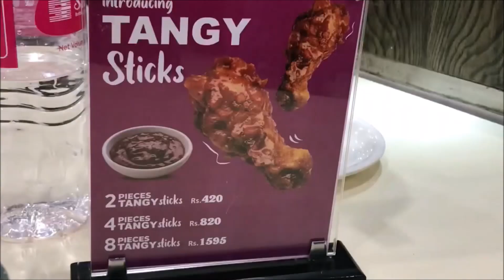RAWAL LAKE & RAWAL DAM View | Crocodile/Sharks😒? | Lake View Park Islamabad | Muaaz Nasir Official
Hi Guys! Today we are visiting the World's most beautiful Capital City Islamabad. The very beautiful place situated in Islamabad named Raval Lake & Raval Dam. you will see the Lake and entire view of the city including Prime Minister House, President House, Parliament House & Supreme Court of Pakistan.

Muaaz Nasir Official
Muaaz
Maaz Nasir
Nasir Muaaz
Islamabad Vlogs
Lake View Park Islamabad
😭 Last Day In Mumbai / Jamm ke Shopping ki. Very difficult goodbye
Indian wedding 2023 || Rahul weds Shaly || UP Vlogger Boby Pal || Marriage Video || Jija-Sali Masti.
Haldi Ceremony Mein Paise Gaye 💵💛| Aman Ki Shaadi 😍| Fokats | Abresh & Zeeshan
Muhammad Muaaz Nasir
Basil boht shararti hogaya he poora ghar sar par utha raha😂 | gir gaya🙄
WE ORDERED ENTIRE MENU OF MCDONALDS _ Challenge
Gaari neechey girney wali hai 🚙🚫⚡️Ab kia hoga ? Mustafa Hanif | daily vlogs
Raval Lake and Raval Dam Islamabad | Tour
Ushna Shah Ki Shaadi | Yasir Nawaz | Nida Yasir | Farid Nawaz Productions
Papa Ne New Bike Gift Krdi!😱| My New Suzuki 110!🏍️😍| Vampire YT
Friends in Restaurant be like | Comedy Sketch
BUYING ABANDONED FERARRI IN DUBAI!
The most hardest moment in every girl’s life 💔
Barat per ki Chalaki | Sistrology | Fatima Faisal
Mein | Episode 20 | 18 Dec 2023 (Eng Sub) | Wahaj Ali | Ayeza Khan | ARY Digital
Sistrology Wali Iqra Ki Barat ❤️ | 50 Lac Doodh Pilai Mang Li 😂
$2816 shopping at Sharaf Dg
MUN DIKHAI MAI KIYA MILA ♥️ | My New Room 😍 | Special Nashta Aya 🥰
Iqra Kanwal Wedding
Hmari pehli mulaqat | shadi kaisy hui thi hmari | Sitara Yaseen vlog
Final Dholki Of Iqreeb 💕❤🎺🎷 || Iqreeb Wedding || Sistrology Beauty
Top diy tractor making mini garage for tractors construction | diy mini sand sieve | HP Mini
Ghost prank at night | Day 1 in Islamabad | Rabia Faisal | Sistrology
Slapped her to see mom’s reaction | Prank on mom | Hira Faisal
​⁠Exploring World beautiful Capital City & it’s Mall & Masjid | Day2| Muaaz Nasir Official
CHRISTMAS FULL TAIYARIYAN HOGAAl |😜😜Gopal Sonia
going for Maghrib Prayer in Prayer hall of Swissotel Mecca in Clock tower(2)
Azlan ki pehli walk!😍 || Ep 1
Fun picnic Rainy day farmhouse 🌧 ||Salma yaseen vlogs ||
Shocking first impression of Bangladesh's Capital- Dhaka [S.3-Ep.01]Pakistan to Bangladesh
New Ghar me pehla din | sub ki tabiyat kharab | village girl vlogs
Allhumdulilah Dholki🥳single sy Mingle tk ka safar...👫
Mera Sar Phat Gya😭
lake view park islamabad rides
islamabad
rawal lake park islamabad
lake view islamabad
lake view park islamabad zoo
lake view park islamabad swings
parks in islamabad
f1 traxx lake view park islamabad
rawal dam islamabad
rawal dam park islamabad
islamabad lake view park
lakeview park islamabad
f1 traxx islamabad
park view city islamabad
lake view park islamabad pakistan
lake view point islamabad